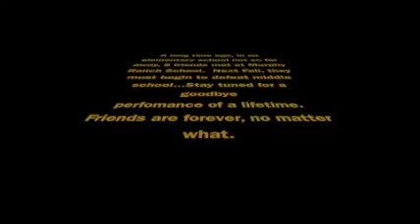TS 2018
Practice